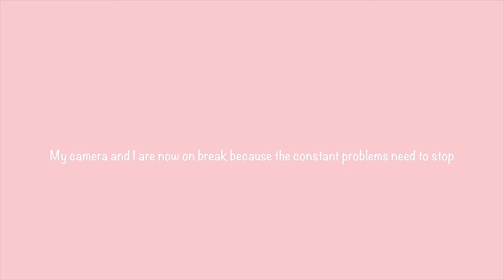Rayh Talks | Uni didn't come and kill me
Hey Lovelies,

So as a fresh graduate I decided to chat to you about my experience in university and some tips for whoever is making their transition now. Even though I had a bit of technical difficulty I managed to give some tips but if you want a full in-depth video on Uni tips Ill be happy to do that for you!

To those who have also graduated: Congratulations, uni didn’t come and kill us.

And for those who are almost there but are thinking of quitting : You’ve got this and if the best thing for you is to stop go ahead and do that but know whatever decision you make you’re strong and worth it regardless of what people say to you or how they make you feel.

Guys, don’t make anyone come and mess up anything for you, live for you because you only get one chance.

If you would like, follow/add me on:

S N A P C H A T : iamrayh

Thank you and keep smiling!

Rayh x

- INTRO CREDITS -

Lorde - Love Club instrumental

6LACK - Prblms (it's different X Kivnon Remix)